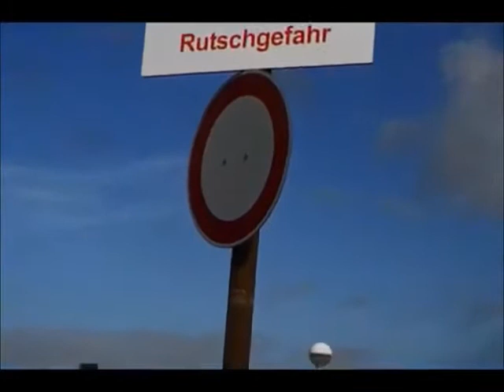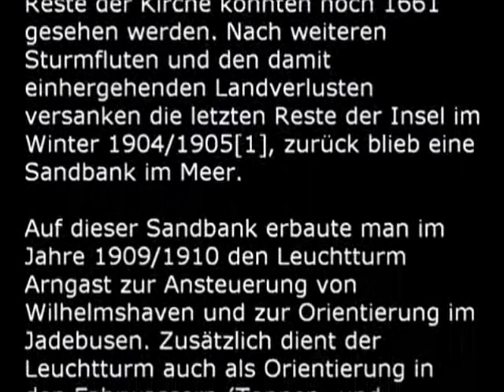Am Helgolandkai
Am Helgolandkai - Wilhelmshaven - Jadebusen - Nordsee